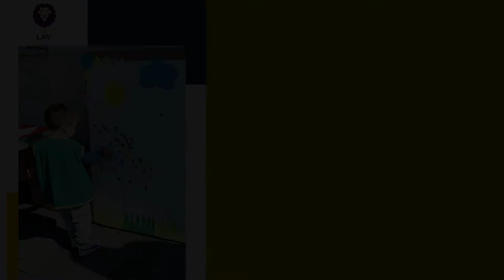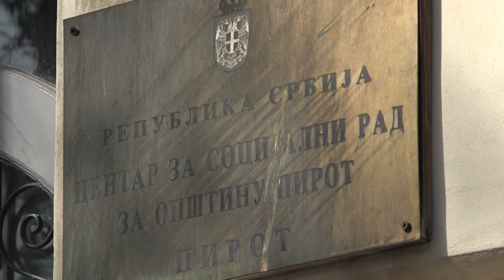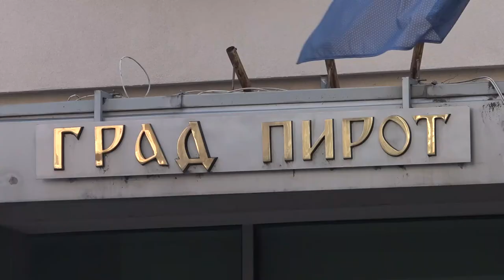LAV SAMOHRANO RODITELJSTVO 15032021